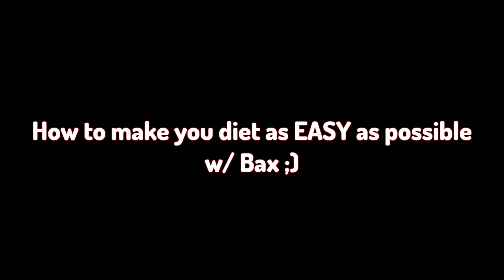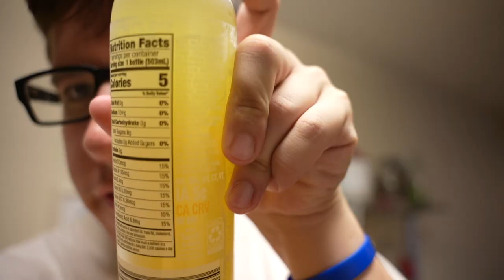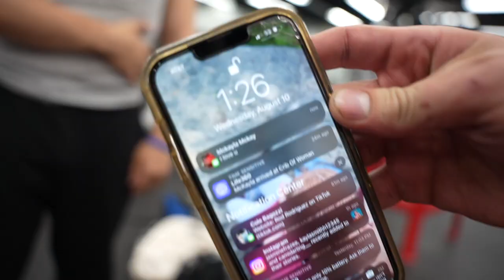How to ACTUALLY stick to your diet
Today I show you some ways that I make losing weight as easy as possible on myself. We go through some tips and tricks to make it as least stressful and hard as it can be. Come along and lose fat, wit bax ;).